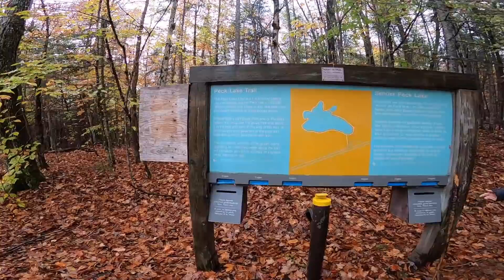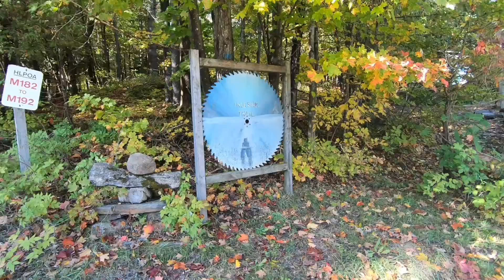Fall colors in Canada 🇨🇦 ❤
Day 2 of our Alginquin trip, where we go to Algonquin Provincial Park to experience the beautiful Canadian Fall. Drone shots, massive lakes, uneven terrain and Simran's fall (an actual one) - this video has it all ;-)